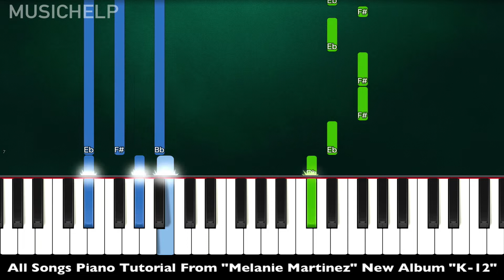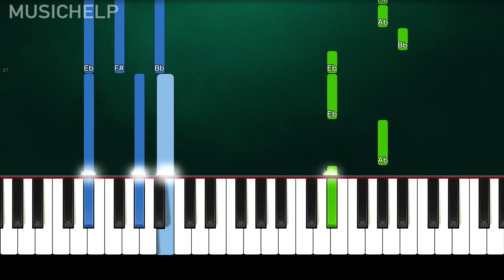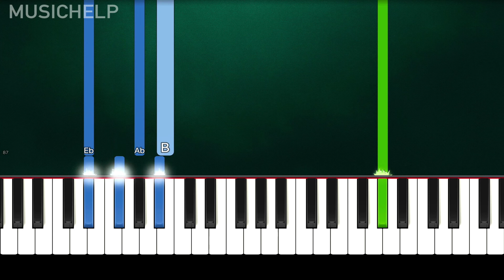Melanie Martinez - Detention (Piano Tutorial Easy) By MUSICHELP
➡ Learn How To Play "Melanie Martinez - Detention" (Piano Tutorial)

🔎 MY SOCIAL 🔎